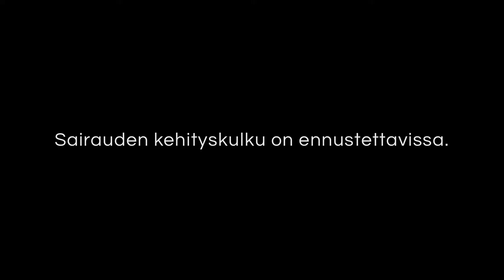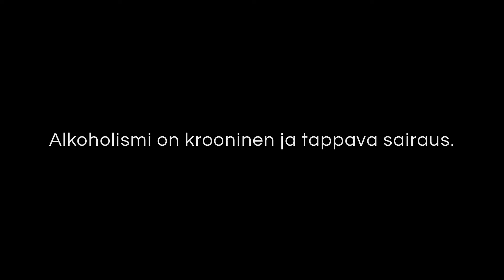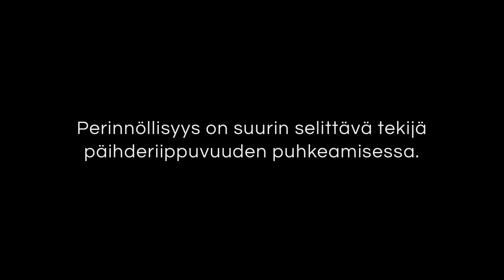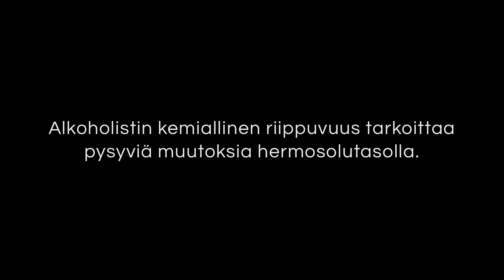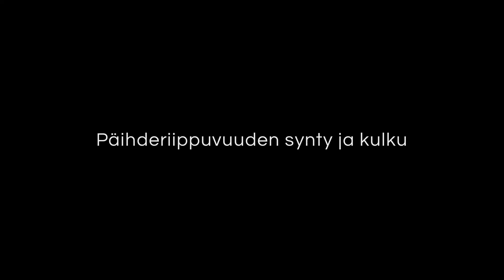Tietopaketti alkoholismista: Osa 7. Alkoholismin merkit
Onko alkoholismi perinnöllistä? Miten päihderiippuvuus etenee? Miksi Mika ei luopunut viinasta, vaikka juominen sai hänet itsemurhan partaalle?

HUOM! Videoissa esiintyy paikoin erittäin karkeaa kielenkäyttöä ja kirosanoja.